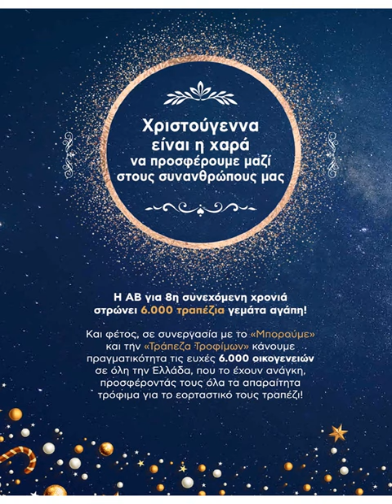ΑΒ ΒΑΣΙΛΟΠΟΥΛΟΣ: 17-31.12.2018 ΧΡΙΣΤΟΥΓΕΝΝΙΑΤΙΚΟ ΦΥΛΛΑΔΙΟ ΠΡΟΣΦΟΡΩΝ